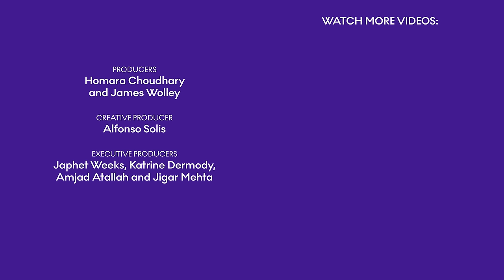Equal Education: How can we ensure AI access for all?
Let's face it. Artificial intelligence is everywhere around us—on our phones, in our homes, in our cars and in our schools. But that doesn't mean that we all have equal access to the best and most helpful learning technologies. As AI continues to develop and get smarter, how can we ensure universal access to these educational technologies so that all students can benefit?

Nadeem Nathoo, co-founder of The Knowledge Society, argues that the private sector would be the most effective at getting cutting-edge AI technologies into the hands of students, saying that a direct-to-user approach is the most realistic and reliable. Isabelle Hau, executive director of the Stanford Accelerator for Learning, says it’s imperative for educators to be involved in the development and dissemination of artificial intelligence in schools. She argues that while AI in classrooms can be a great equalizer, without proper oversight, there's a risk that AI could deepen inequalities between students. Louka Parry, CEO and founder of The Learning Future, says we must look at education and learning more holistically. While he agrees that AI presents a lot of opportunity for learners across the world, he reminds us that an important part of learning is cultivating curiosity in a social setting and that AI tools could potentially isolate students and deepen intellectual divides. Watch the Doha Debates Podcast as these three education experts debate the best ways to incorporate and leverage AI in the classroom.

Doha Debates Podcast is a production of Doha Debates. This episode is hosted by Rawaa Augé and was filmed live at the WISE Summit in Doha, Qatar, in November 2023. Thoughts on this conversation? Let us know! Follow us everywhere @DohaDebates and join the post-episode discussion in our YouTube comments.